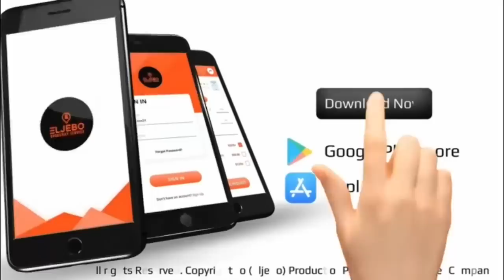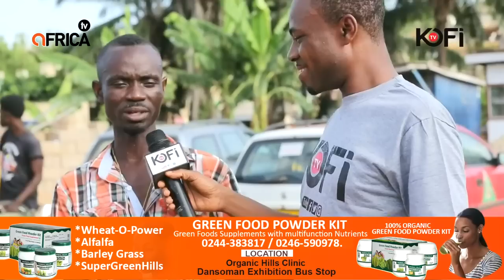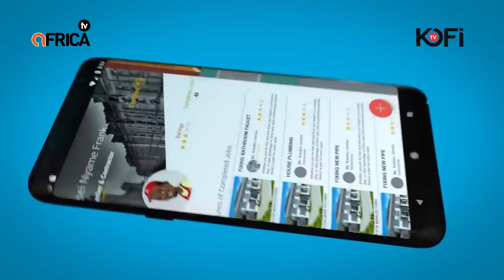INVENTOR 1 LIVE FROM TAKORADI GHANA 🇬🇭 CAN BE GREAT 👍